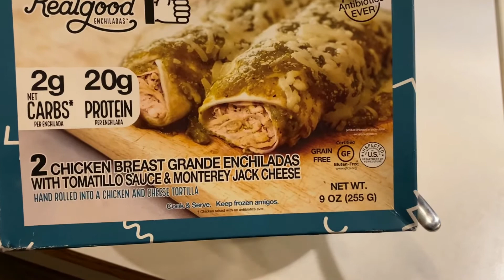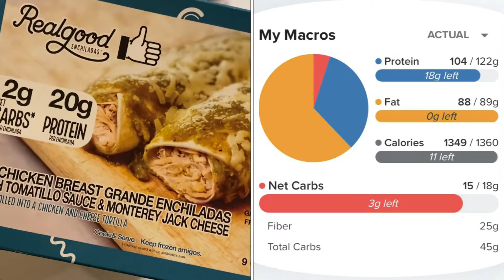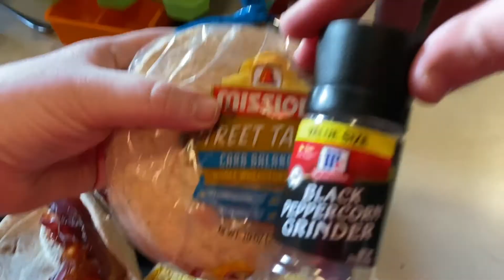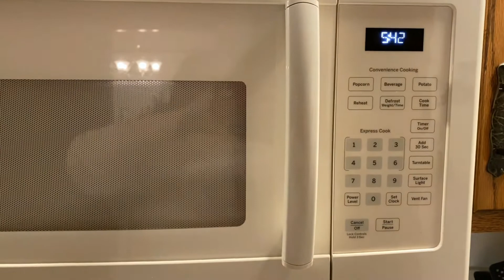What I'm EATING on Dirty KETO!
I thought I would film a few days of what I'm eating this week and show you the macros and all of the foods...

I hope you all enjoyed this video and please comment and let me know your thoughts. also give this I like because it makes me smile!